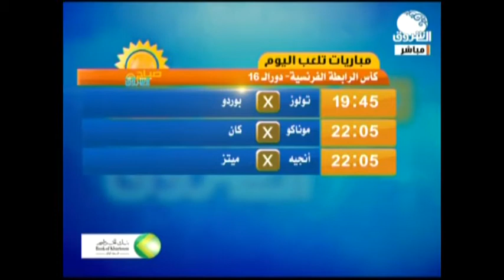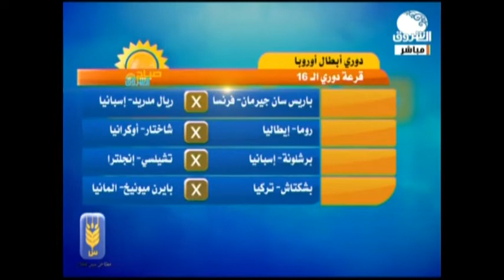الفرقة الرياضية صباح الشروق ـ 12 12 2017 مع الاستاذ سهل أحمد العبيد